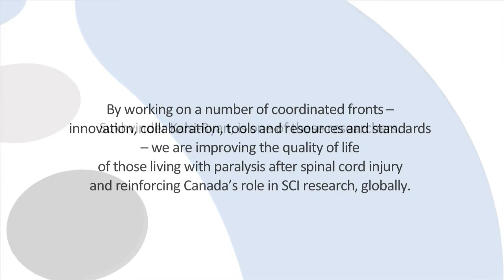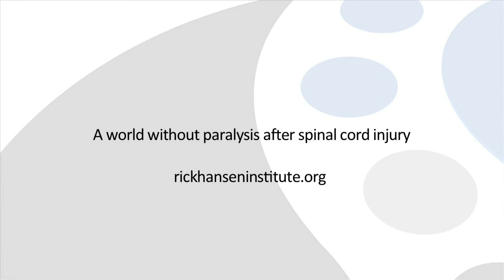Outcome measures in SCI interventions - Dr. Sukhvinder Kalsi-Ryan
Dr. Sukhvinder Kalsi-Ryan speaks about the importance of outcome measures in SCI interventions including tools such as the Graded Redefined Assessment of Strength Sensibility and Prehension (GRASSP). RHI interviewed Dr. Kalsi-Ryan at Interdependence 2012.